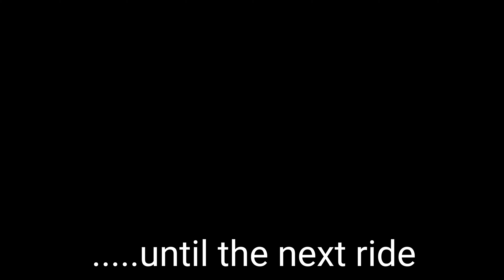Chill Ridin' at Coney Island, Singapore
Just chill riding with my Jones Plus 29er bike on a cooling but gloomy Sunday morning with my friend and his new Marin Nicasio+ gravel bike.

Video recorded using DJI Osmo Pocket. A long extension pole was used for the fake drone shot.